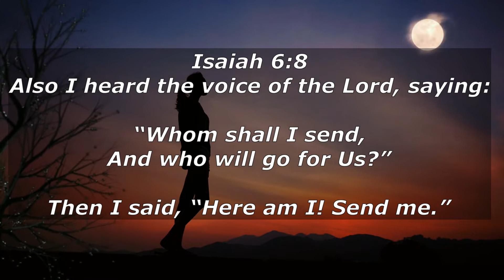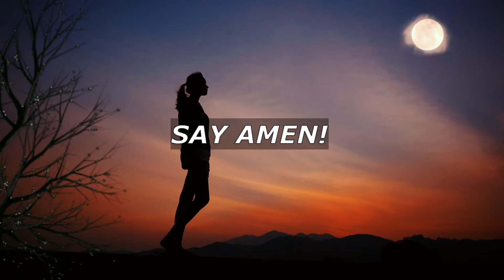DEAR LORD I AM YOUR SERVANT | A DAILY PRAYER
With the prayers and support of our friends and partners around the world, we present a creative and relevant message of Christ and teach people how to apply biblical truth, going forward, we are open to partner with charity organizations to feed the hungry, cloth the poor and minister to the widows and orphans.